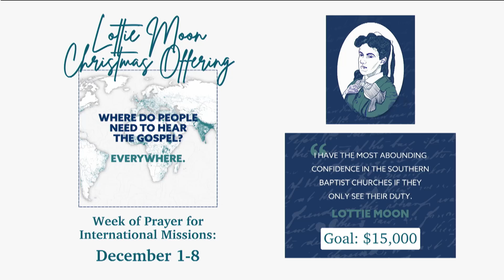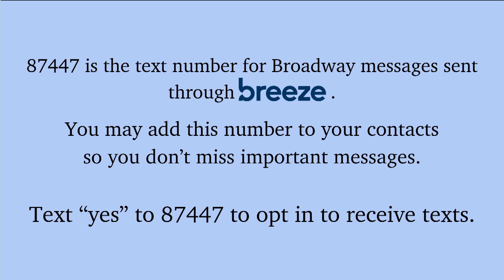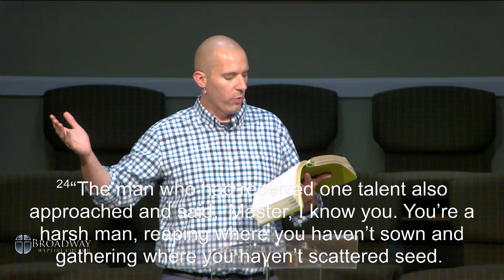The Parable of the Talents | Evening Worship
Sunday, November 17, 2024 at 6 pm - Daniel Ausbun preaching from Matthew 25:14-30 at Broadway Baptist Church, Lexington, Kentucky